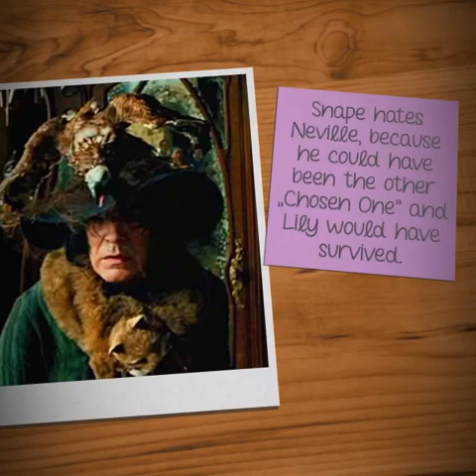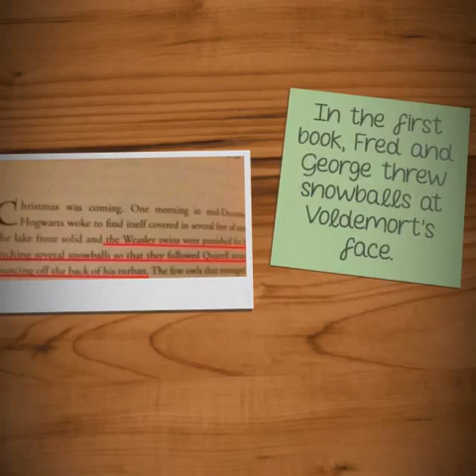TEN THINGS YOU DON'T KNOW ABOUT HARRY POTTER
Harry Potter cast
Harry Potter – Daniel Radcliffe
Ron Weasley – Rupert Grint
Hermione Granger – Emma Watson
Draco Malfoy – Tom Felton
Neville Longbottom – Matthew Lewis
Ginny Weasley – Bonnie Wright
Fred Weasley – James Phelps
George Weasley – Oliver Phelps
Percy Weasley – Chris Rankin
Luna Lovegood – Evanna Lynch
Seamus Finnigan – Devon Murray
Dean Thomas – Alfie Enoch
Cho Chang – Katie Leung
Cedric Diggory – Robert Pattinson
Fleur Delacour – Clémence Poésy
Vincent Crabbe – Jamie Waylett
Gregory Goyle –Josh Herdman
Padma Patil – Afshan Azad
Parvati Patil – Shefali Chowdhury
Oliver Wood – Sean Biggerstaff
Cormac McLaggen – Freddie Stroma
Lavender Brown – Jessie Cave
Tom Riddle – Hero Fiennes Tiffin/Christian Coulson/Frank Dillane
Colin Creevey – Hugh Mitchell
Angelina Johnson – Tiana Benjamin
Viktor Krum – Stanislaz Ianevski
Katie Bell – Georgina Leonidas
Blaise Zabini – Louis Cordice
Pansy Parkinson – Scarlett Byrne
Nigel – William Melling
Lee Jordan – Luke Youngblood
Ernie MacMillan – Louis Doyle
Hannah Abbot – Charlotte Skeoch
Justin Finch-Fletchley – Edward Randell
Marcus Belby – Robert Knox
Romilda Vane – Anna Shaffer
Leanne – Isabella Laughland
Susan Bones – Eleanor Columbus
Gabrielle Delacour – Angelica Mandy
Slytherin twins – Amber Evans, Ruby Evans
Roger Davies – Henry Lloyd Hughes
Penelope Clearwater – Gemma Padley
Piers Polkiss – Jason Boyd
Dudley’s friend Malcolm – Richard Macklin
Gryffindor Quidditch team – (Angelina Johnson) Danielle Taylor; (Alicia Spinnet) Leilah Sutherland/ Rochelle Douglas; (Katie Bell) Emily Dale
Slytherin Quidditch team – David Holmes, Will Theakston, Scott Fearn

Albus Dumbledore – Richard Harris/Michael Gambon
Severus Snape – Alan Rickman
Lord Voldemort – Ian Hart/ Ralph Fiennes
Professor McGonagoll – Maggie Smith
Rubeus Hagrid – Robbie Coltrane
Bellatrix Lestrange – Helena Bonham Carter
Sirius Black – Gary Oldman
Remus Lupin – David Thewlis
Lucius Malfoy – Jason Issacs
Alastor Moody – Brendan Gleeson
Dolores Umbridge – Imelda Staunton
Mrs Weasley – Julie Walters
Mr Weasley – Mark Williams
Nymphadora Tonks – Natalia Tena
Kingsley Shacklebolt – George Harris
Peter Pettigrew – Timothy Spall
Narcissa Malfoy – Helen McCrory
Professor Slughorn – Jim Broadbent
Professor Flitwick – Warwick Davis
Professor Trelawney – Emma Thompson
Gilderoy Lockhart – Kenneth Branagh
Uncle Vernon – Richard Griffiths
Aunt Petunia – Fiona Shaw
Dudley Dursley – Harry Melling
Aunt Marge – Pam Ferris
Lily Potter – Geraldine Somerville
James Potter – Adrian Rawlins
Mr Ollivander – John Hurt
Argus Filch – David Bradley
Cornelius Fudge – Robert Hardy
Rufus Scrimgeour – Bill Nighy
Professor Sprout – Miriam Margolyes
Professor Quirrell – Ian Hart
Madame Pomfrey – Gemma Jones
The Fat Lady – Elizabeth Spriggs/Dawn French
Madame Hooch – Zoë Wanamaker
Dobby – Toby Jones
Moaning Myrtle – Shirley Henderson
Nearly Headless Nick – John Cleese
Griphook – Vern Troyer/Warwick Davies
Bill Weasley – Domhnall Gleeson
Madame Rosmerta – Julie Christie
Rita Skeeter – Miranda Richardson
Bathilda Bagshot – Hazel Douglas
Barty Crouch – Roger Lloyd Pack
Barty Crouch Jr. – David Tennant
“Barman” (Aberforth Dumbledore) – Jim McManus
Albus Severus Potter – Arthur Bowen
Lily Luna Potter – Daphne de Beistegui
James Sirius Potter – William Dunn
Scorpius Malfoy – Bertie Gilbert
Rose Weasley – Helena Barlow
Hugo Weasley – Ryan Turner